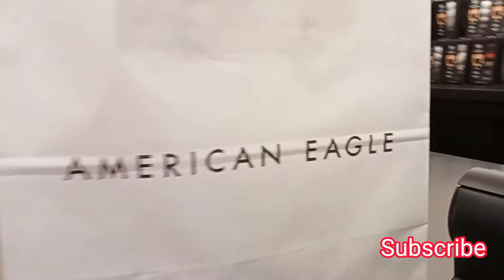Inside American Eagle @Mamitha vlog